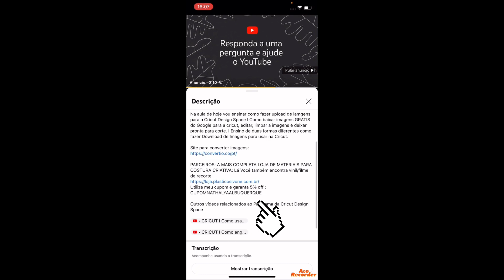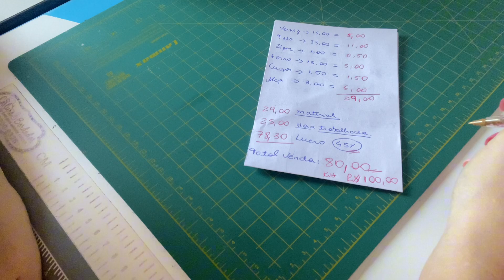Bolsa de Praia Grande I Bolsa de Praia em Tela I Bolsa de Praia Chique I Bolsa de praia tutorial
Na aula de hoje eu vou te ensinar a como modelar Bolsa de Praia Grande I Aprenda comigo uma linda Bolsa de Praia em Tela e sintético. I Bolsa de Praia Chique para você arrasar nas vendas. Ainda ensino você a precificar a sua bolsa.

Medidas:
Verniz: 45x50 - 1x ( + Forro)
Tela: 20x45 - 2x
Ziper: 50cm
Aça: 100cm (1 metro) - 2x
1 cursor